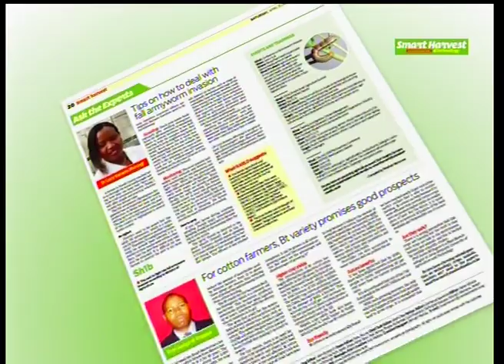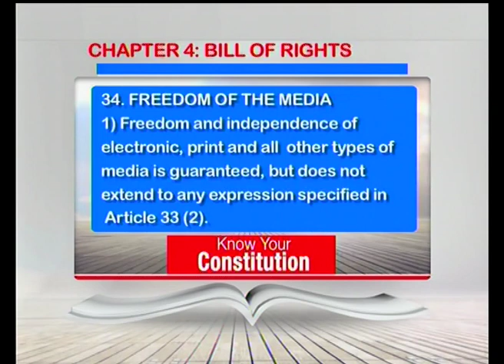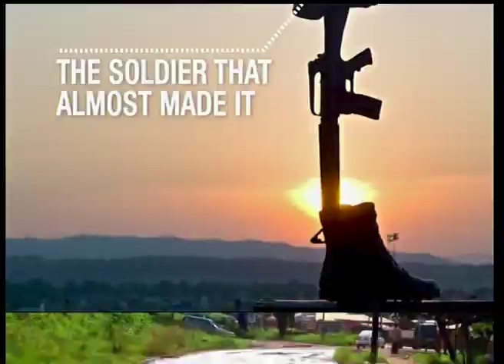GOD on the Internet: How fake pastors are preying on faithful on the Internet